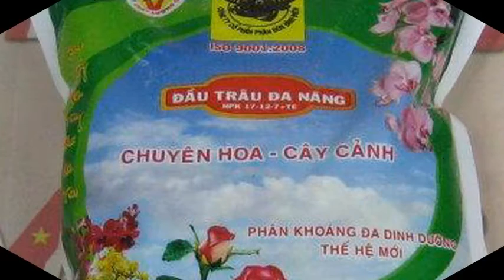Phân đa dinh dưỡng Đầu Trâu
Liên hệ: Phòng bán hàng Robinson - Cty Hòa Lạc Tel: - Phân đa dinh dưỡng cho cây cảnh , Phân đa dinh dưỡng cho hoa , Phân đa dinh dưỡng, - Phân Đầu Trâu đa dinh dưỡng , Phân Đầu Trâu cho cây cảnh , Phân Đầu Trâu cho hoa , - Phân Đầu Trâu , Phân khoáng Đầu Trâu cho hoa gói 1kg , Phân khoáng Đầu Trâu cho cây cảnh gói 1kg, Phân khoáng Đầu Trâu cho cây cảnh, Phân khoáng Đầu Trâu cho hoa , Phân khoáng Đầu Trâu , - Phân khoáng đa dinh dưỡng cho hoa , Phân khoáng đa dinh dưỡng cho cây cảnh , - Phân khoáng đa dinh dưỡng Đầu Trâu , Đầu Trâu - Phân khoáng đa dinh dưỡng chuyên hoa cây cảnh gói 1kg , - Phân bón chuyên hoa cây cảnh gói 1kg hiệu đầu trâu, Phân bón đầu trâu chuyên hoa cây cảnh gói 1kg, Phân bón đầu trâu chuyên hoa cây cảnh- gói 1kg , Phân khoáng đa dinh dưỡng thế hệ mới NPK 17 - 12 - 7+TE , - Phân khoáng đa dinh dưỡng , Phân bón NPK - 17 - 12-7+TE- gói 1kg, Phân Đầu Trâu chuyên hoa cây cảnh - NPK - 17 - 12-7+TE- gói 1kg , Phân Đầu Trâu chuyên hoa cây cảnh- gói 1kg, Phân khoáng Đầu Trâu chuyên hoa cây cảnh- gói 1kg , Phân khoáng đa dinh dưỡng Đầu Trâu chuyên hoa cây cảnh- gói 1kg